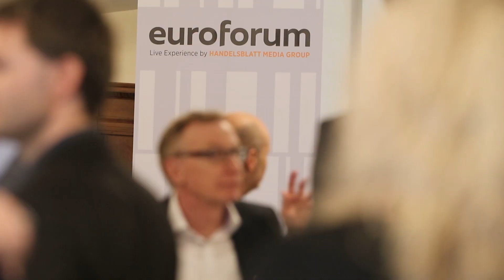Dr. Hanno Brümmer on digitalization of the chemical industry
Dr. Hanno Brümmer, Head of Production and Technology at Covestro Polyurethanes, talking about digitalization of the chemical industry at Handelsblatt Euroforum Chemistry & Industrial Parks, Frankfurt 6 December 2018.